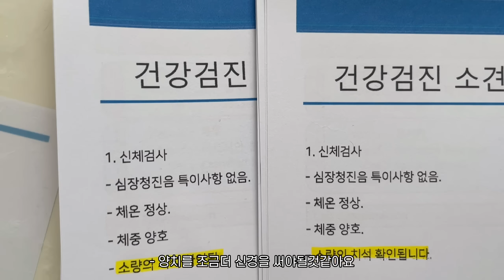VlOG | 고양이 일상 브이로그 | 네? 제가 김시카인데요🫠 (feat. 양치하기, 캠코더 언박싱, 달빛식기🥣)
*해당 영상은 핏펫 플라고 손가락 칫솔 의 광고를 포함하고 있습니다*